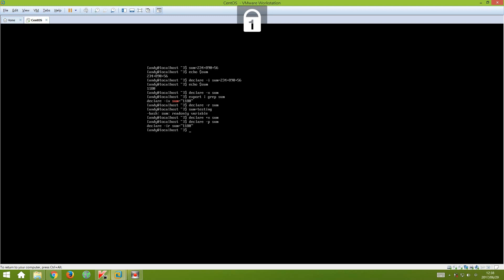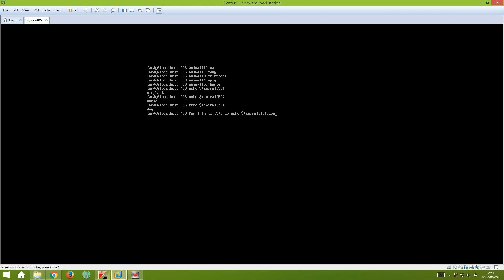Bash Basics -- How to Use declare and array on Linux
declare - Declare variables and give them attributes.
-a  Each name is an array variable.
-f   Use function names only.
-i   The variable is to be treated as an integer; arithmetic evaluation
      is performed when the variable is assigned a value.
-p   Display the attributes and values of each name. When '-p' is
        used, additional options are ignored.
-r     Make names readonly. These names cannot then be assigned
        values by subsequent assignment statements or unset.
-x    Mark each name for export to subsequent commands via the
       environment.